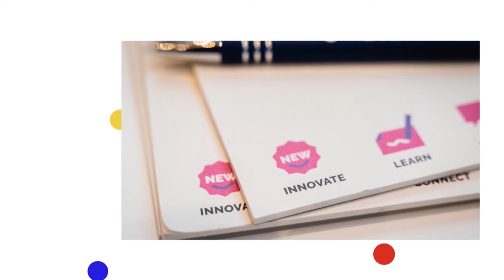C'est quoi un web designer en 2020?